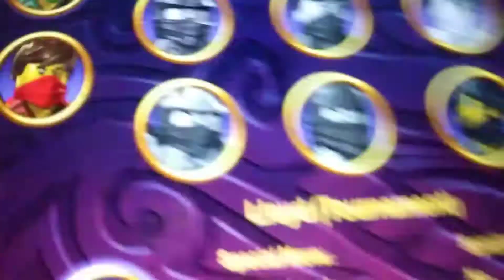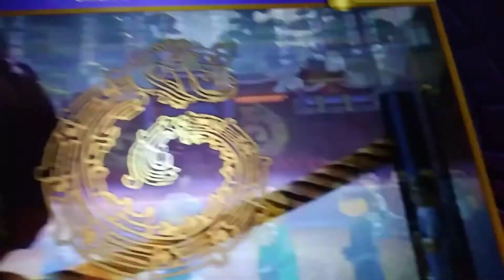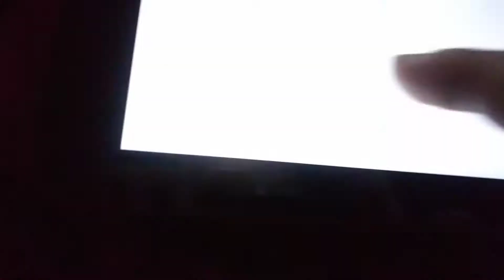Playing lego Ninja